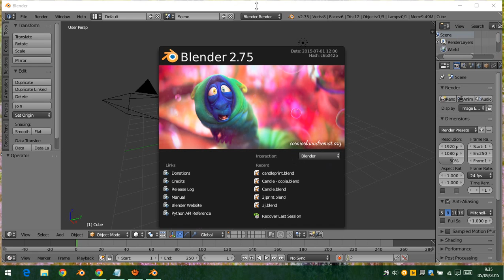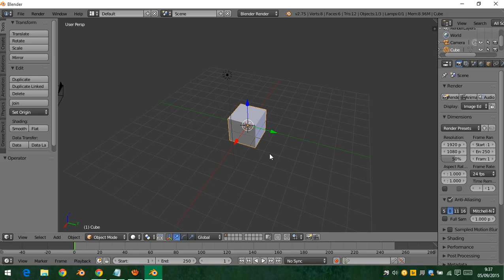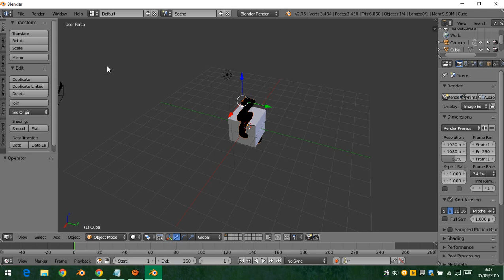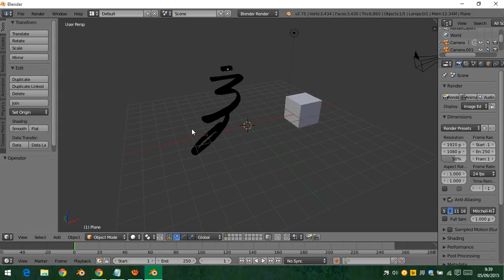Curso Blender - Como pasar objetos de un archivo blend a otro en Blender - 3J Kernel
En este sencillo tutorial vamos a aprender a pasar objetos, luces o cualquier cosa de un archivo blend a otro en Blender

El contenido de este vídeo es propio y/o cumple las correspondientes licencias CC0:
Portada:
El logo de Blender no es de mi autoría.

Os agradezco que deis un "Me gusta" si os ha servido el vídeo,que os suscribáis si queréis seguir los vídeos que hago y difundirlo si creéis que va a servir a otros.